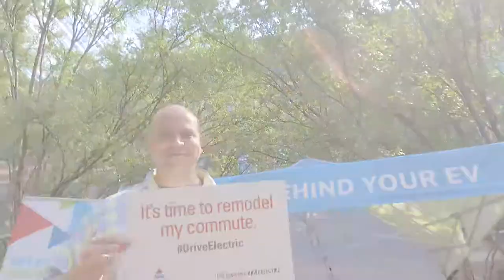Who benefits from electric transportation?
At Georgia Power, we think electric transportation is a win for everyone. Not only can making the switch to an electric vehicle benefit you personally, it can also help benefit the environment.